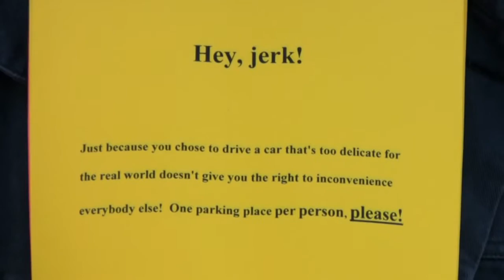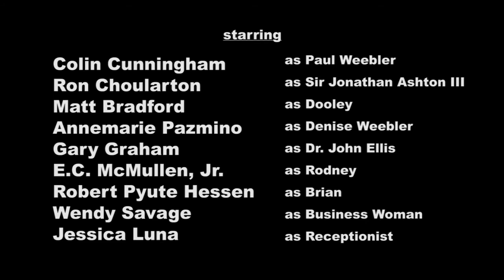The Crusader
The story of a simple man who realizes there are so many problems in the world that if you try to solve everything, your effort will be split too many ways and you'll accomplish nothing. So you have to pick something, and make that your crusade.